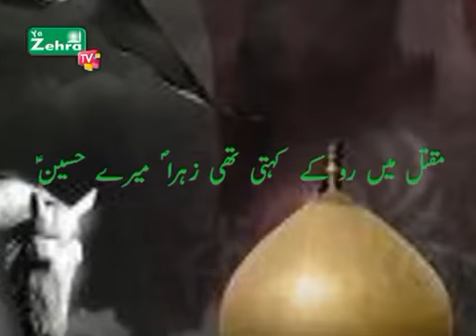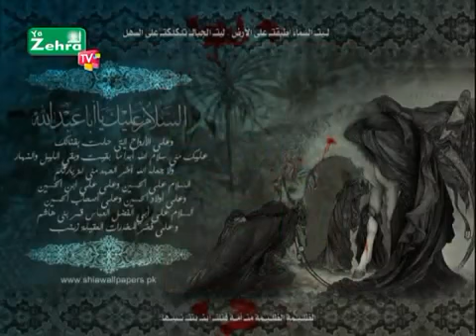ALBUM-01 #2013 | Maqtal Me Roke Kehti Thi Zehra Mere Hussain | Mir Rehan Abbas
|| بِسمِ اللہِ الرَّحمٰنِ الرَّحِيم ll

Maqtal Me Roke Kehti Thi Zehra Mere Hussain | Mir Rehan Abbas | 2013 NOHA ALBUM

Category